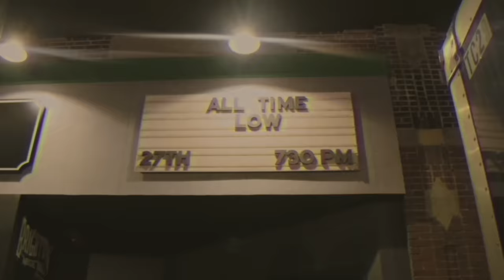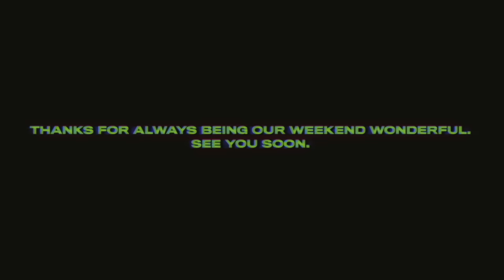All Time Low: Getaway Green [OFFICIAL VIDEO]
All Time Low's official music video for 'Getaway Green' from their new album Wake Up, Sunshine - available everywhere now via Fueled By Ramen.